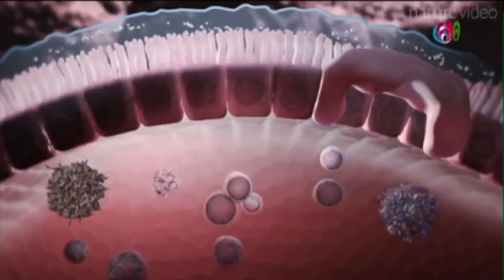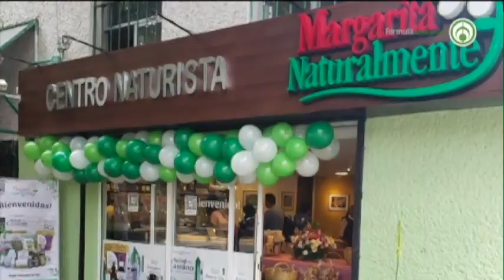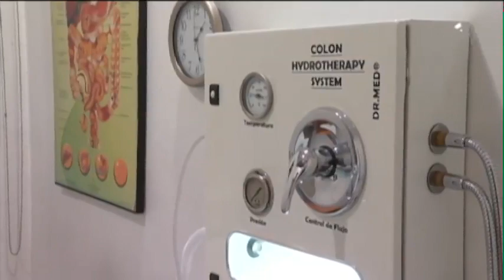Margarita Naturalmente con el tema: “Protegernos de las enfermedades respiratorias”.